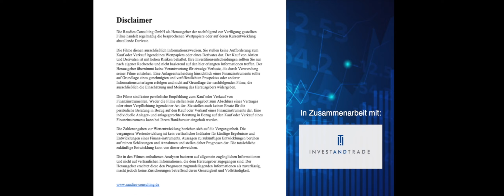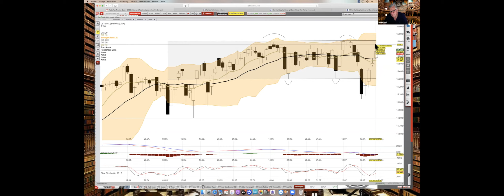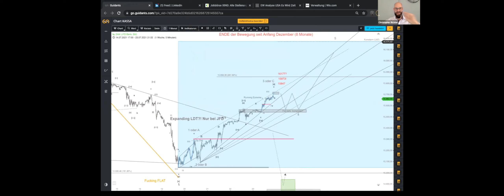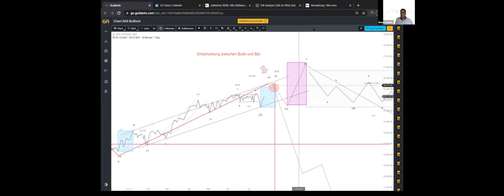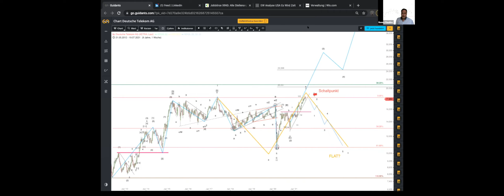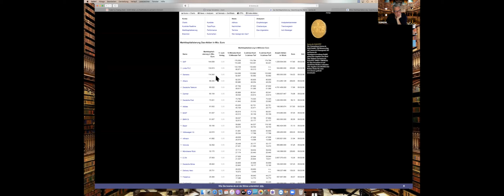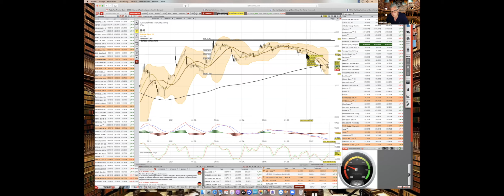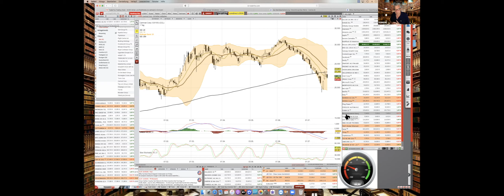Elliott Wellen Analyse KW 30 //Raudies Consulting// Special Guest Christian Schlegel